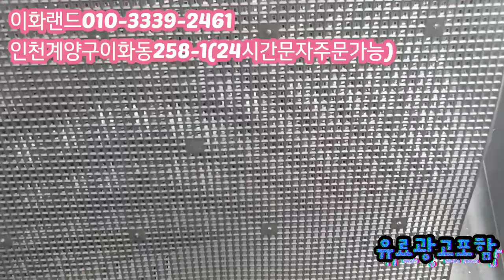베란다에서키우기쉬운/다육이 다남다육010-3339-2461